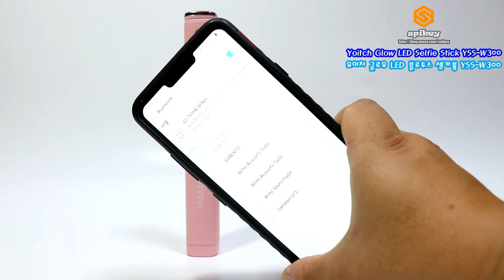요이치 글로우 LED 블루투스 셀카봉 YSS-W300 제품설명 및 사용설명